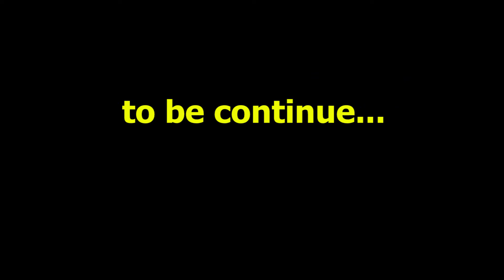Vòng 2 BÓNG ĐÁ (16/8/2022) - Hội thao Tân Phát Etek 2022